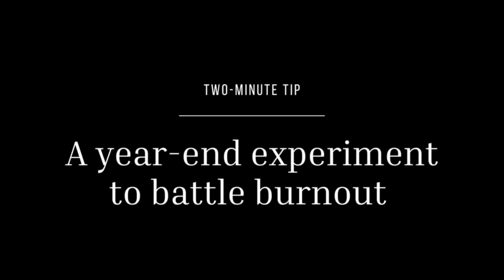Two-Minute Tip | A year-end experiment to battle burnout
We're stepping into the final month of the year. How are you feeling about work? Still energized, or barely crawling to the 2023 finish line?

If the recent research holds true (and I believe it does), chances are you're not as thrilled about work as you'd like to be. Studies indicate that burnout levels have hit unprecedented highs in the past few years.

It's time to do something about it.

In this week's quick video, I share a tactic I've increasingly incorporated to battle burnout. I encourage you to spend the last month of 2023 experimenting with it.

For more ideas, insights and resources, head over to my